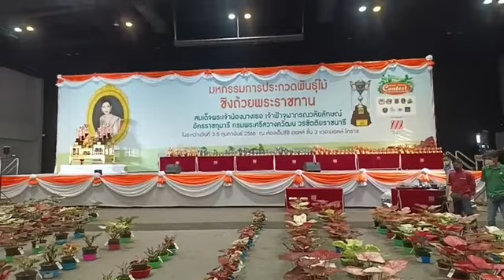บรรยากาศงานประกวดบอนสี เดอะมอลล์ โคราช 4 ก.พ 66